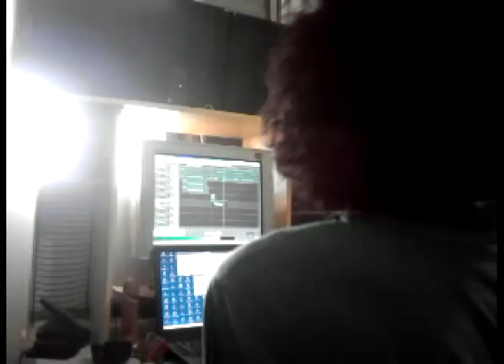FFBrazil - Teaser - EP RETALHO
Teaser do vídeo da gravação do novo EP da banda chamado RETALHO, o vídeo completo será lançado em Fevereiro junto com o EP.

Aguardem!